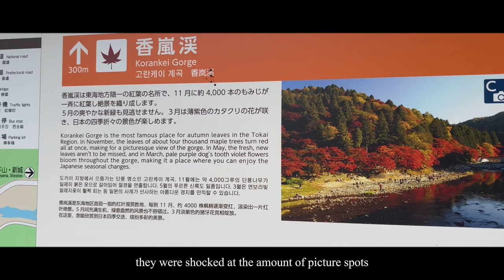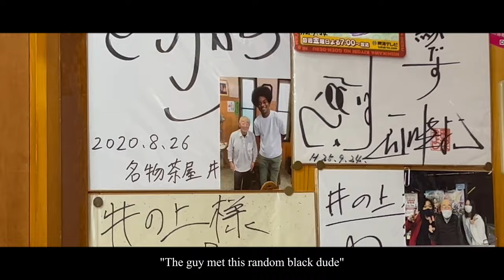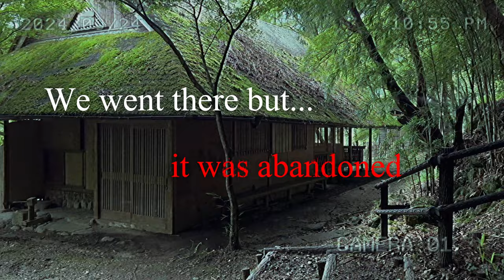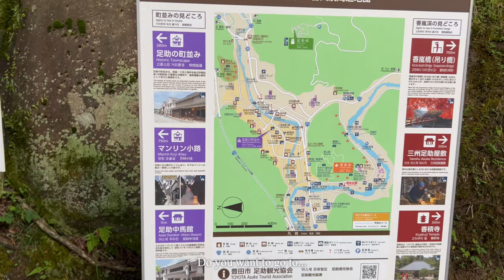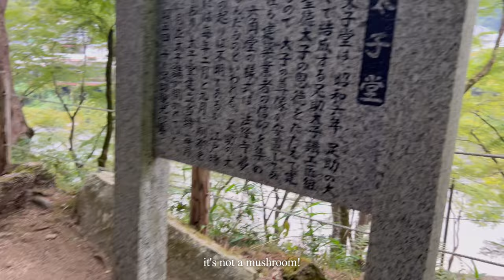Exploring Korankei Gorge: Japan’s Hidden Autumn Paradise 🍁 (Vlog)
🌏Google Maps